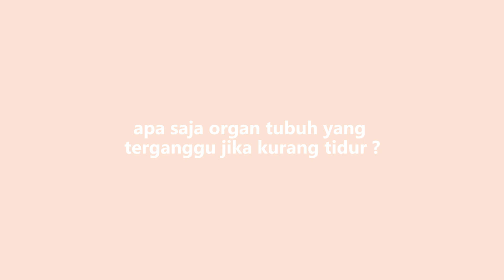Tips Hidup Sehat | Wajib Tahu ! Efek Buruk Kurang Tidur Bagi Organ Tubuhmu | DSS TV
Saat kamu kecil, orang tua selalu menyuruhmu untuk tidur siang dan tidur malam awal agar kamu bisa tumbuh lebih tinggi. Dan hal ini bukanlah mitos belaka. Sebab saat kamu tidur terjadi sekresi hormon pertumbuhan dan banyak fungsi lainnya.
Sayangnya, ketika kamu beranjak dewasa, aktivitas yang segudang, stres, dan pola hidup tidak teratur membuatmu kurang tidur. Dampaknya tentu saja buruk bagi setiap organ tubuh.